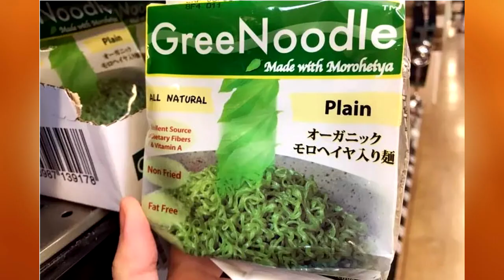Tropical-Rouge Precure Episode 8 Review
I can imagine seeing a ton of Kururun Chara Bento on Instagram.
Try Googling: プリキュア　キャラ弁　for more like it.

0:00 Fair Use Buffer
0:32 Part A - A Busy Mother's Bento
3:53 Part B - The Kururun Bento
8:02 Closing Thoughts